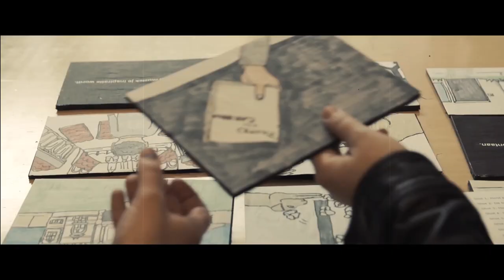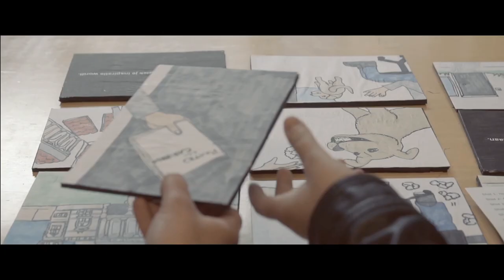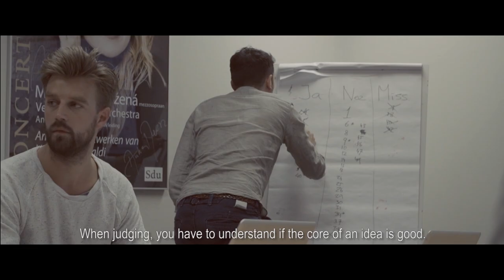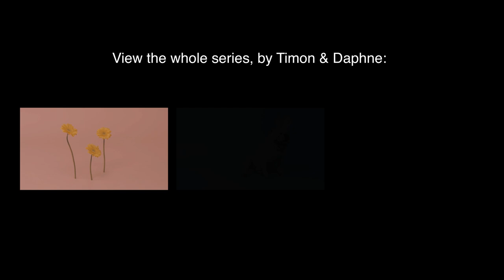YouTube FilmHack: Concertgebouw - Aftermovie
“Create a YouTube TrueView campaign for The Royal Concert Hall, that attracts a new, younger target audience to the Concert Compas.”
This (in a nutshell) was the challenge set by JongeHonden/Dutch Young Creatives and Google for The YouTube Filmhack 2014.

A competition in two parts: After a first round three winners were chosen, who won a trip to the Cannes Lions Festival of Creativity with the legendary Dutch Young Creatives bus. But until then, they had 2 months to produce their idea with the help of several production companies.

Big thank you to everyone involved:

Google
Het Concertgebouw
Caviar/LADA
Matemade
Doritos
DDB&Tribal Amsterdam
FHV/BBDO
ACHTUNG!
N=5
Kingsday
Publicis
Etcetera!
Ambassadors
100% Halal
CZAR
Andrew & Nick
Chester De Vries
Tim Voors
Peter Ampe
Wim Ubachs